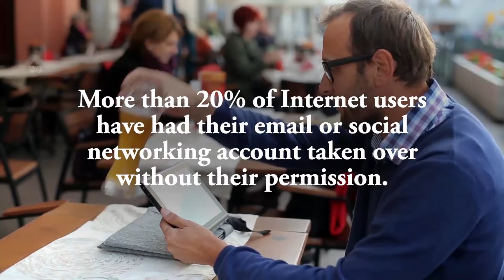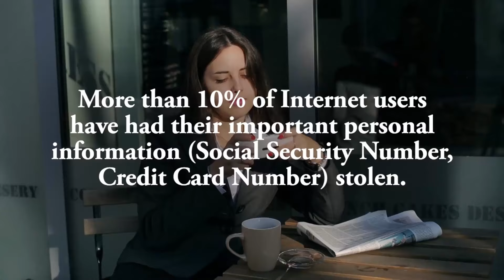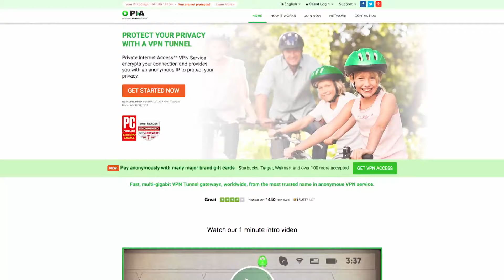How To Protect Your Identity Online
Learn how to protect your identity online with a VPN by Private Internet Access

Over 10% of Internet users have had their important personal information (SocialSecurity Number, Credit Card Number) stolen. More than 20% have had their email or social networking accounts taken over without their permission.

The next time you’re at the coffee shop or airport using public WIFI, unless you’re protected, someone could be hacking your information – even the passwords you enter, the websites you search.

And you would have NO IDEA – until it’s too late.

Private Internet Access VPN service hides your IP address and your true physical location to make you VIRTUALLY INVISIBLE ONLINE.